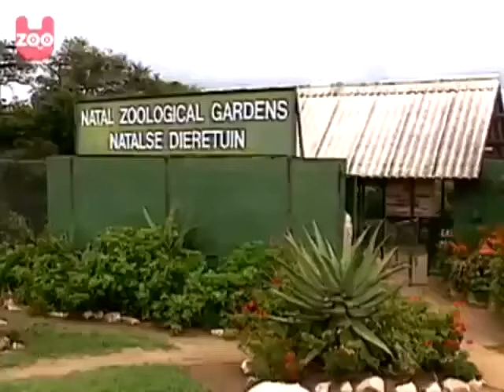Newsbeast.gr - Σκυλί ζει με λεοπάρδαλη κ γουρούνι